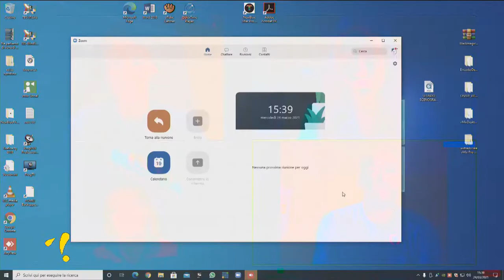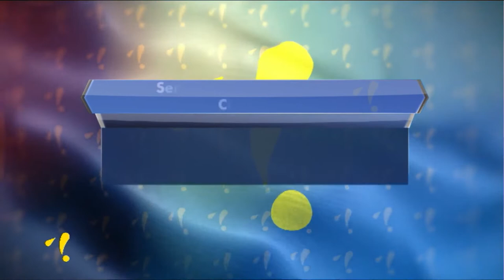Pallavolé 6^ puntata del 24 marzo 2021